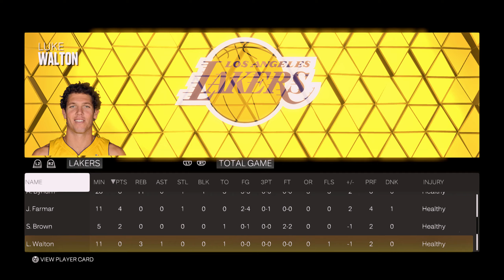NBA 2K24 Concept Graphics | LAKERS vs TRAIL BLAZERS | ULTRA Realistic Gameplay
2009-10 NBA Season!!!

PLEASE READ!!!
Mods used in this video:
Roster/Court Lighting: Leonchu
Global: Sportshub
Reshade: K4RL (exclusive)
Net Mod: Psamyou'll V2 *works on 2K23 (download it on 2kspecialist or shuajota) Modern Mid Net/Real Net/RealisticMovement

This is NBA 2K23 (PC) with mods making the game look realistic!
(K4RL Mix Sliders CPU vs CPU Gameplay)

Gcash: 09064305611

NBA
NBA Today
NBA Basketball
NBA Highlights
NBA Live Today
NBA2K23
NBA2K23 Gameplay
NBA2K23 PC
NBA2K23 XBOX
NBA 2K23
NBA Highlights
NBA Replay
K4RL NBA 2K
K4RL NBA
K4RL
Atlanta Hawks
Boston Celtics
Brooklyn Nets
Charlotte Hornets
Chicago Bulls
Cleveland Cavaliers
Dallas Mavericks
Denver Nuggets
Detroit Pistons
Golden State Warriors
Houston Rockets
Indiana Pacers
Memphis Grizzlies
Miami Heat
Milwaukee Bucks
Minnesota Timberwolves
Orlando Magic
Philadelphia 76ers
Phoenix Suns
Portland Trail Blazers
Sacramento Kings
San Antonio Spurs
Toronto Raptors
Utah Jazz
Washington Wizards
Los Angeles Lakers vs Portland Trail Blazers
Portland Trail Blazers vs Los Angeles Lakers
Lakers vs Trail Blazers
Trail Blazers vs Lakers
Lakers
Trail Blazers
Kobe Bryant
Brandon Roy
NBA 2K24